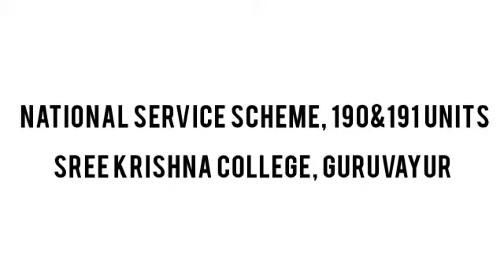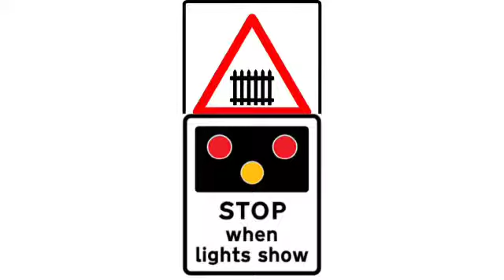International Level Cross Awareness Day @Rakesh Kumar @Indian Railway RF @Trains Trains Trains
The International Level Crossing Awareness Day (ILCAD) is a worldwide initiative to improve awareness of level crossing safety. The campaign has been spearheaded by the UIC with the support of the railway community around the world.The NSS units of Sree Krishna College Guruvayur is observing the same.